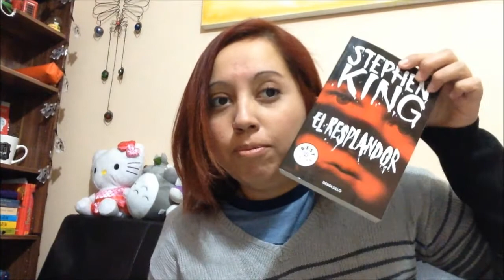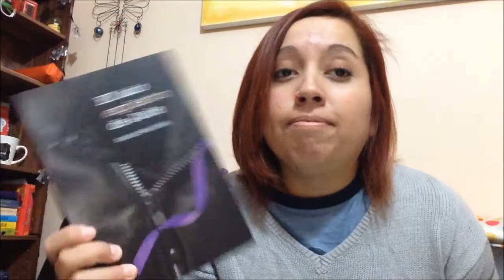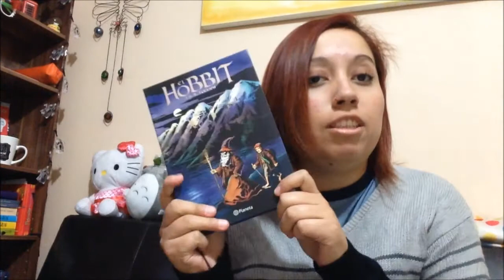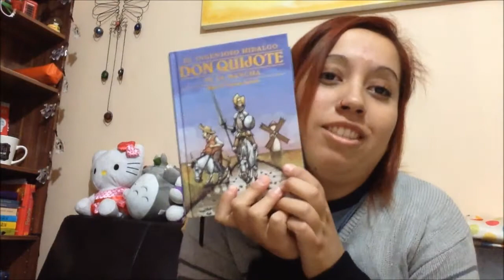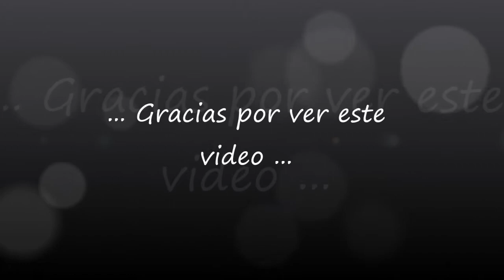Book Haul Mayo 2015